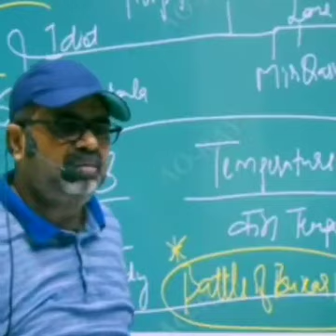Real Real ojhasir